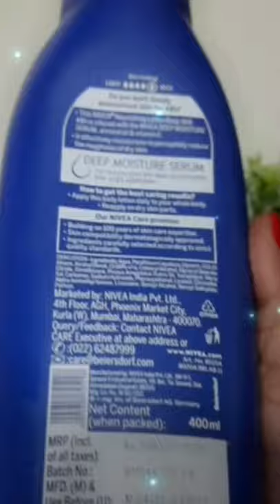Vaseline vs Nivea body lotion . bodylotion vaselinebodylotion niveabodylotion .